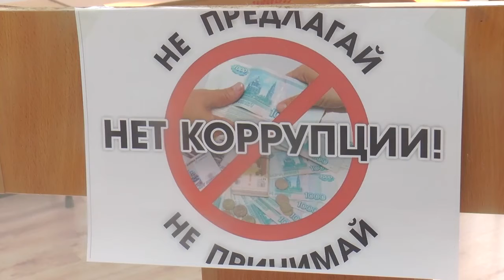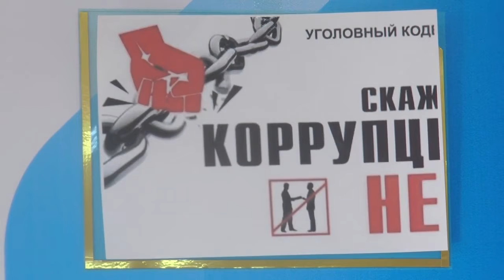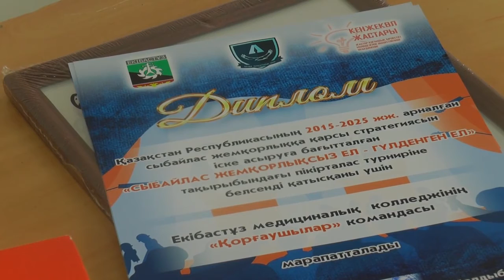Екібастұз жаңалықтары Колледж оқушылары сыбайлас жемқорлыққа қарсы дебат өткізді